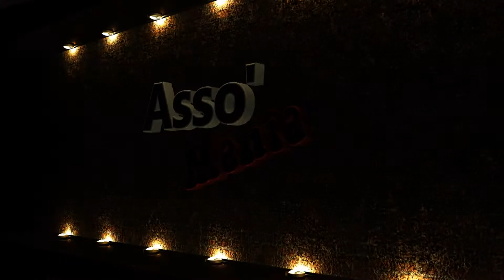[HD] Let's Play ♦ Dragon Ball Xenoverse ♦ Episode 12 : Beerus, Dieu de la destruction